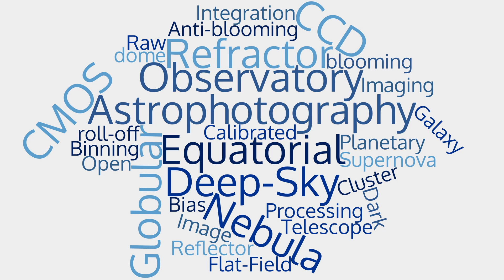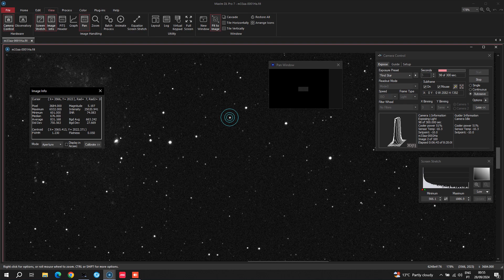WIDEFIELD CMOS IMAGING | Pedro RE' (20240927/28)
SAMYANG 135mm F/2.0 | ZWO ASI 2600MM PRO | Paramount ME